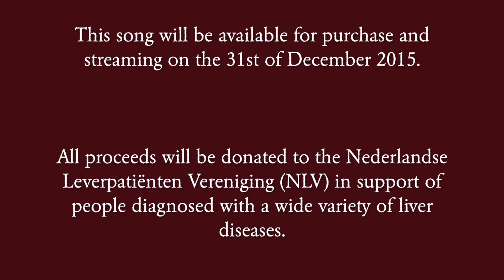Michel Ebben - A Letter from Dreamland (First Snow will fall Tonight)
A Letter from Dreamland - First Snow will fall Tonight

This week we’ve said goodbye to our niece, a young girl of 6 years old. After a sickbed of 5 weeks she died of liver failure. A couple of weeks before, I wrote this song in the hope that she would get better and that she would be home for Christmas time.

Her parents and we decided to donate all proceeds of the song to the Nederlandse Leverpatiënten Vereniging (NLV / Dutch Liver patients Association), so it will contribute to further research and will keep more people healthy.

The song is available for purchase and of course streaming from the 31st of December, 2015.

Frost on the window, icy snow flowers
I’ll go to bed and close my eyes
For tomorrow comes adventure
Wonders do happen over night

In the morning, we’ll go out playing
We’ll bring our gifts and we’ll have fun
We’ll dress up warm and drink hot chocolate
And we’ll be singing Christmas songs

Tell my mother not to worry
Tell my father I’ll be fine
I’m off to Dreamland, in a hurry
First snow will fall tonight

The afternoon we’ll build a snowman
A hat, a carrot and some twines
We’ve all heard stories and know for certain
At night, he comes alive

Then we’ll go sledding in the meadow
We’ll draw snow angels on the ground
If up in Heaven You can see us
Well, magic is all around

Tell my parents to be faithful
Tell my brother to be kind
I’m off to dreamland, I can’t wait for

If I may have one wish tonight
I’ll promise I’ll be strong
Then I hope, come Christmas time
I’ll be home, where I belong

So God in Heaven if you’re listening
Could you let it snow tonight?
I’ll tell the angels when they’re leaving, to
Say ‘Hello’ at first sunlight